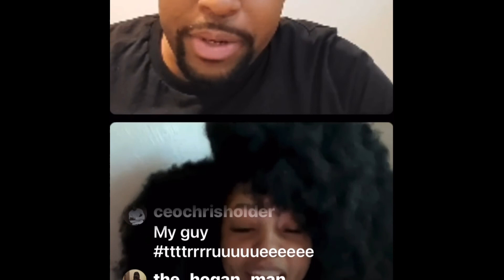THEREALNOVA797 WANTS ALL THE SMOKE!!!!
mod 2 Fame wants all the smoke with his twin turbo hellcat  calls out NOVA and More….